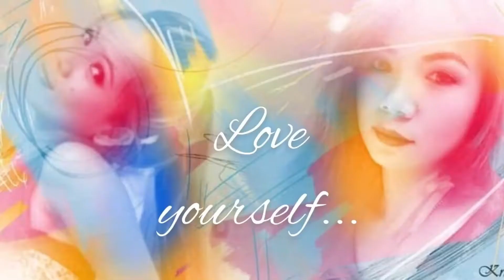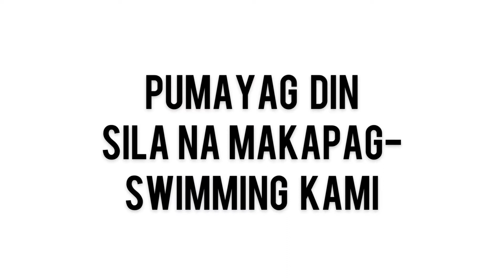Swimming at Paaraw kasama mga Bagets at feeling bagets LOL! | Pool Party | Krish Tetay Antonio Vlogs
Jeremiah 29:11